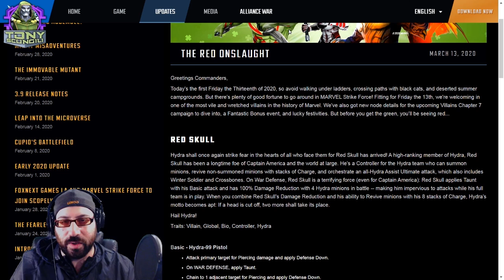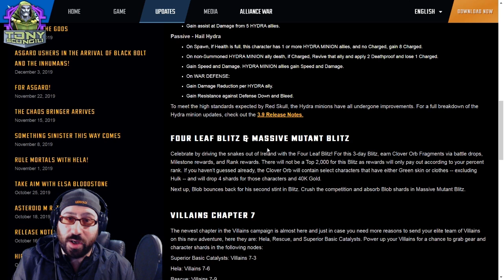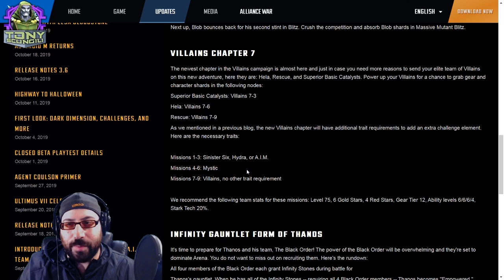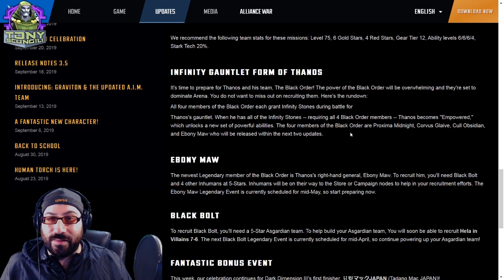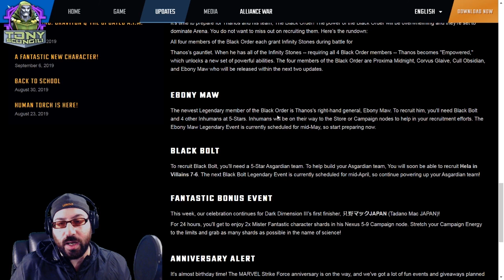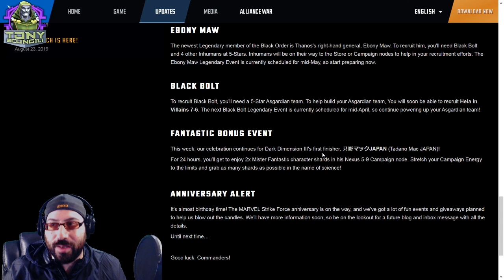MSF Middle Ground: Ebony Maw and Blog 3.13 Responses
I spent the weekend organizing my thoughts on the 3.13 blog post, so let me try to explain my understanding of the Good, the bad, and the tonedeaf.
Feel Free to check out my Stream Monday-Thursday 10pm EST/ 7pm PST